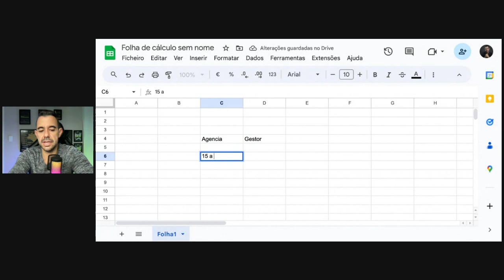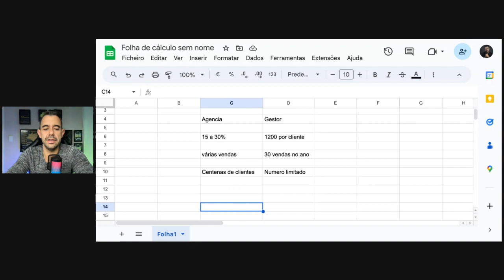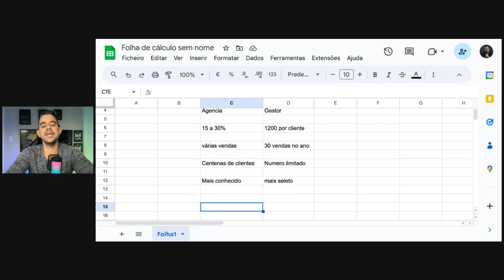Agência de viagens com milhas ou Gestor de Milhas? Entenda por qual começar e lucrar mais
Aprenda agora o modelo para gerar de 2 a 7 mil reais com milhas: